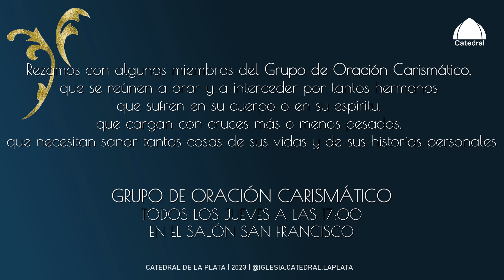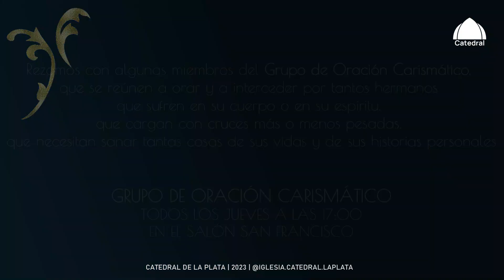Novena a la Virgen de los Dolores. Día 6.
Novena a la Virgen de los Dolores. Día 6.  Cuarto y quinto dolores de María. La pasión y muerte de Jesús.